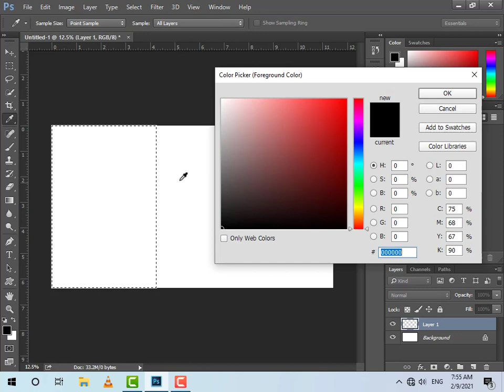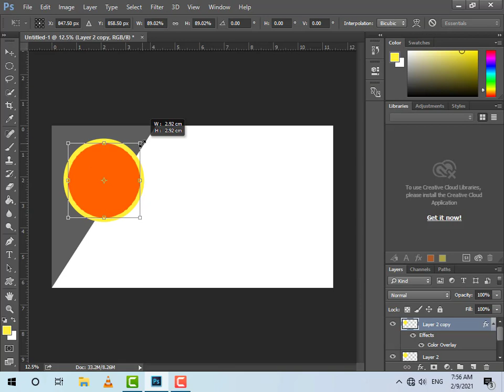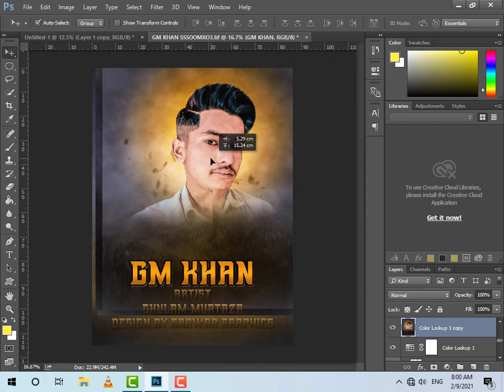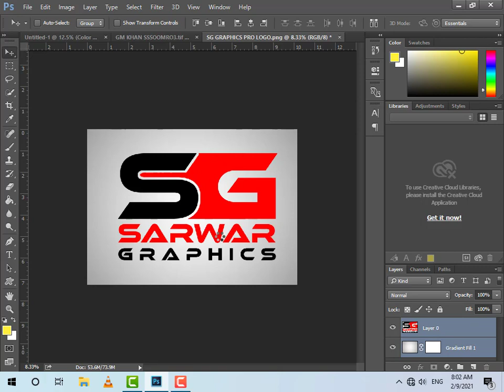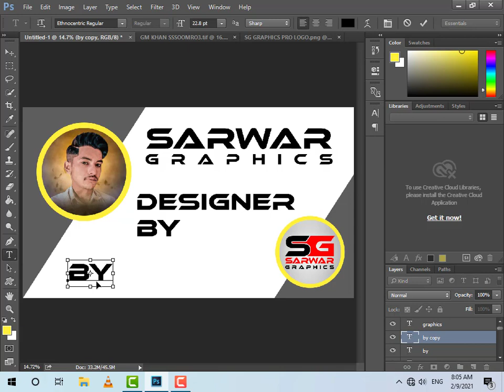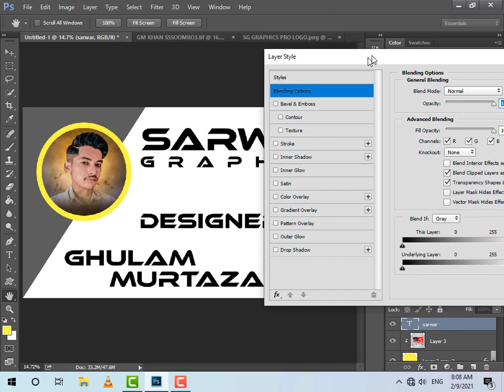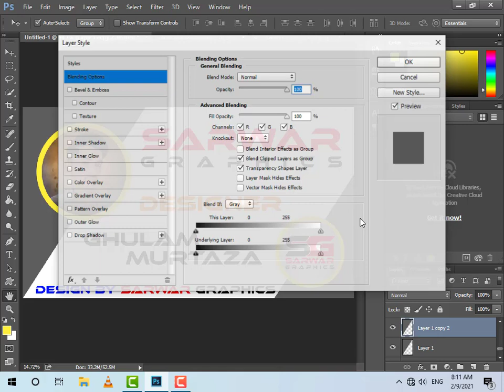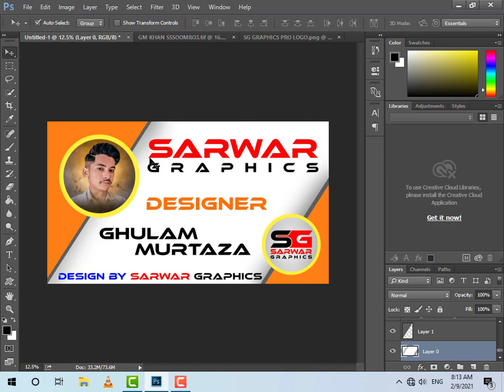How To Make Simple Banner Design In Photoshop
Assalam u Alaikum Friends, I am a Graphics and Logo Designer from Pakistan. I will try to provide you best ways to design a graphic or logo design and I will Provide you the data which will be used in the video. This is my beginning so please avoid my mistakes and support me. Thanks 🙂